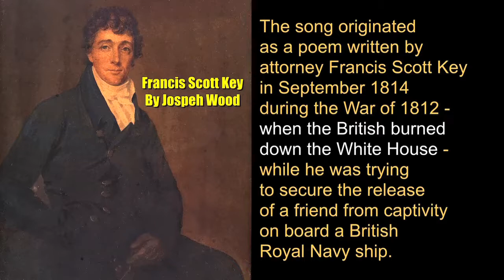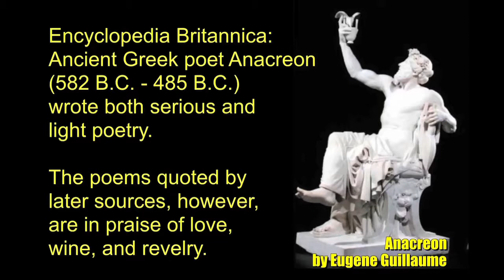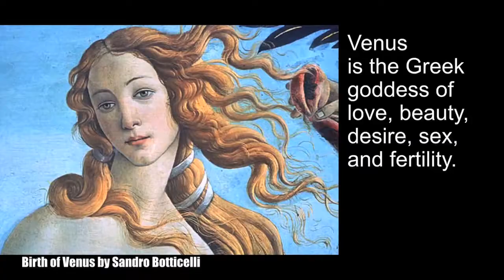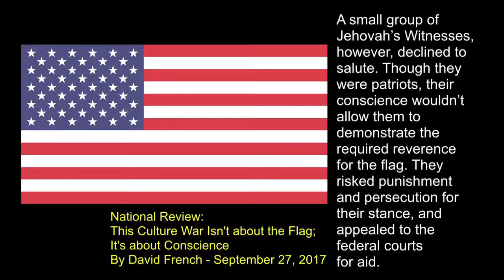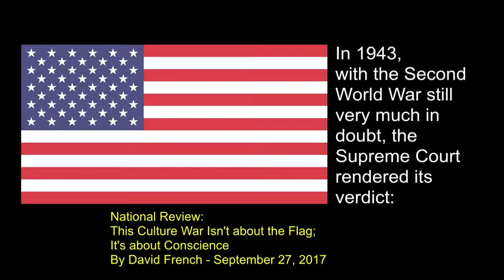Star Spangled Party Time with Janet Jackson and JustiNFL Timberlake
NFL TV ratings are famously down this year, allegedly because some football players have "taken a knee" during the National Anthem.

Janet Jackson dedicated her Rhythm Nation 1814 album to the writing of the National Anthem.

SOMEHOW the National Football League sees fit to hire Justin Timberlake - the man who stripped National Anthem lover Janet Jackson naked during the halftime show at the 2004 Super Bowl - to perform the halftime concert at the Super Bowl AGAIN in 2018, 14 years later.